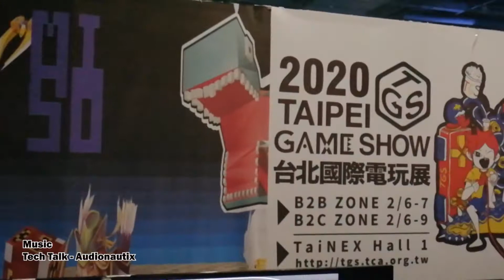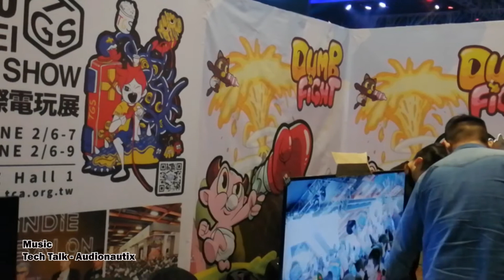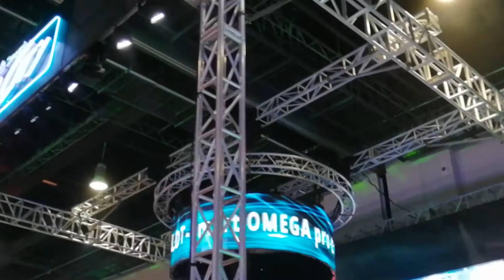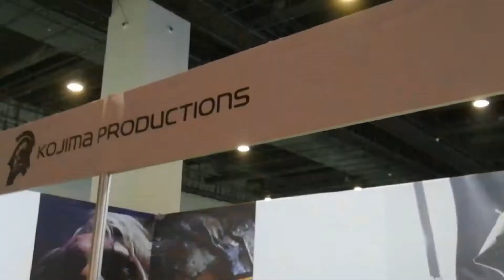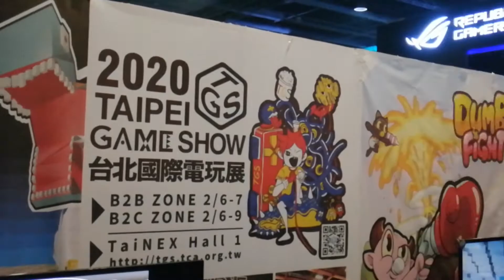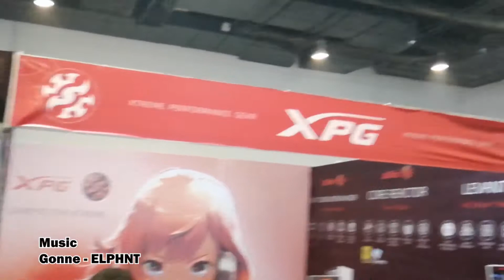TEST EPISODE 2: Electronic Sports and Gaming Summit 2019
Here we go! after almost two months in the back burner because of events, here comes a new test episode of my vlog!

In this episode, we explore the sights and sounds of the country's largest E-sports and gaming event! ESGS 2019

I also interviewed ESGS Host Eri Neeman on his thoughts about the event, having been a part since it started in 2014!

Gonne - ELPHNT
Tech Talk - Audionautix
Ionic Magnet - Asher Fulero